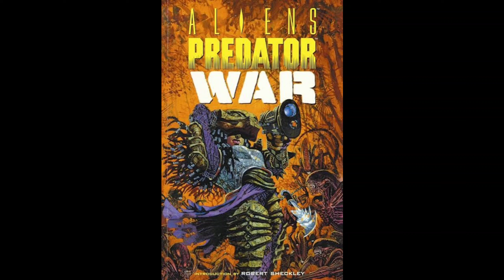Aliens Vs Depredador / Será posible en el futuro ?/ Seguimos a la espera